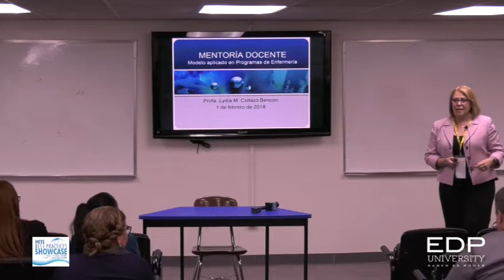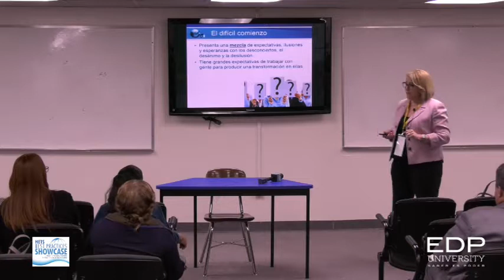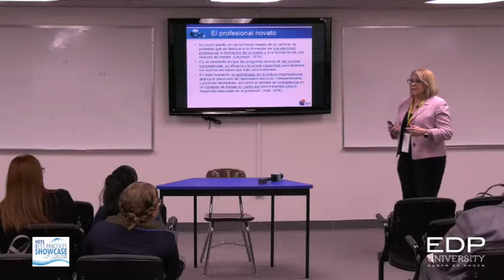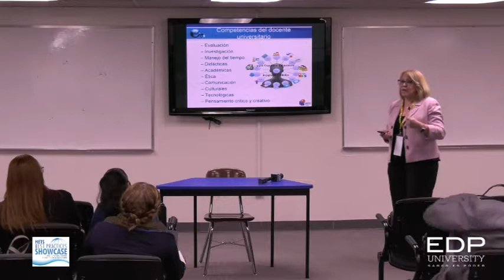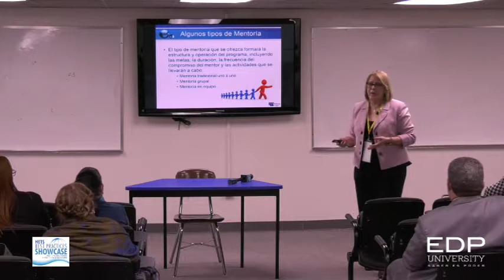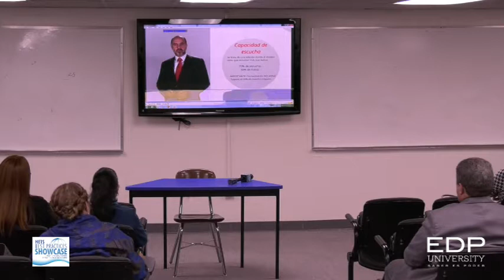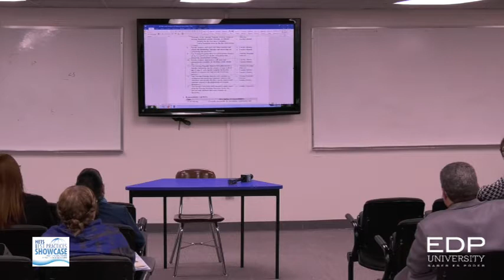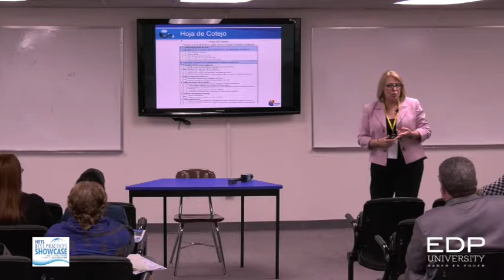Mentoría del docente: Un modelo aplicado a los programas de enfermería en el nivel universitario.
Track: Retention
by: Dr. Lydia Collazo, National University College